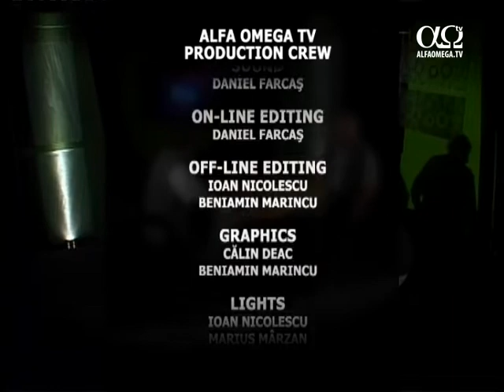Verdictul stiintei: Creatie 7.1 - Media si adevarul despre creationism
Prezentarea lui John Mackay (International Creation Research). Se prezinta cateva din preocuparile lui, relatiile cu presa si cum poate fi contacta pentru a tine conferinte, prezentari sau pentru a face excursii de studii.
Verdictul stiintei: Creatie - seria 7, episodul 1 - Media si adevarul despre creationism - cu John Mackay (Creation Research Australia)